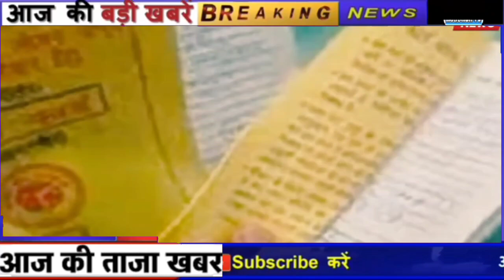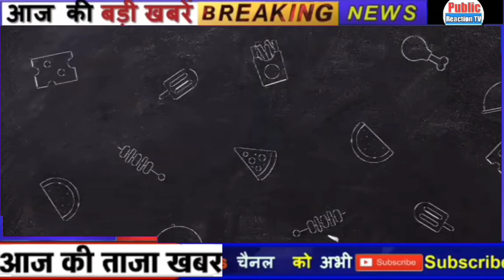Free Cylinder: राशन कार्ड धारकों कीबल्ले-बल्ले,सरकार खाते में ट्रांसफर करेगी गैससिलेंडर के पैसे